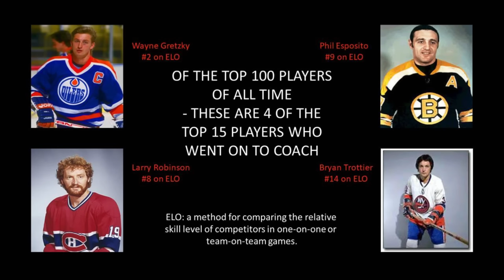Stop Sending Ducks to Eagle School | Kevin G. Armstrong | TEDxTrinityBellwoods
So often, we look to our managers and leaders to drive performance. The problem? Managers and leaders aren’t interchangeable. As Kevin G. Armstrong discovered, they are different kinds of people, with different sets of talents. Yet the best outcomes happen when what someone does aligns with who they are. That’s why the future of performance lies in focusing on purpose, not position. Kevin’s mission is to disrupt the way we think and work, and his passion is challenging the definitions of the words we use on a daily basis. Kevin uses his decades of experience to help business owners—from “mom and pops” to Fortune 500s—embrace and implement simple, proven management solutions (though, as his clients have discovered, simple doesn’t always mean easy!) Kevin has taught both high school and college, owned and sold small businesses, been an investment firm top seller, and worked in the C-Suite, overseeing agencies throughout North America. Kevin is also an active speaker and author, whose arsenal of revolutionary concepts and techniques have been published on Forbes.com, Thrive Global, in Authority Magazine, and in his Forbes-published book, The Miracle Manager: Why True Leaders Rarely Make Great Managers. This talk was given at a TEDx event using the TED conference format but independently organized by a local community.